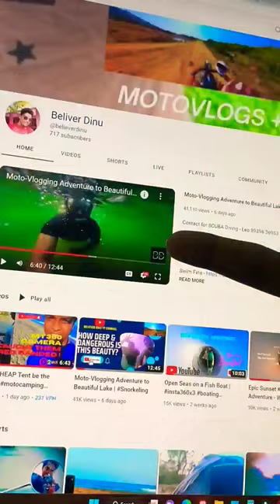Jet Lighter🏕️🔥Torture Test